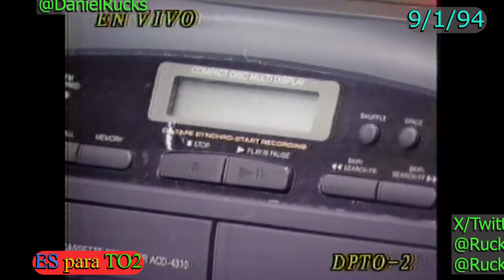0699 TIBURON II iVERONICA GUERRERO ATERRORIZADA! - Domingo Para Todos, 9 de Enero 1994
El concurso 'Tiburón II' pone a dos concursantes compitiendo en tratar de pasar la mayor cantidad de vejigas a traves del hocico dientudo de un tiburon (de mentira). Pero una vez concluido el concurso la pobre Veronica Guerrero es aterrorizada por Daniel tratando de hacerla confrontar su miedo más grande. :-D